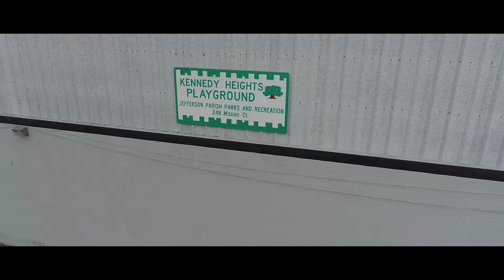NASCAR Ozzie Lennix ft Jugg Da Plugg